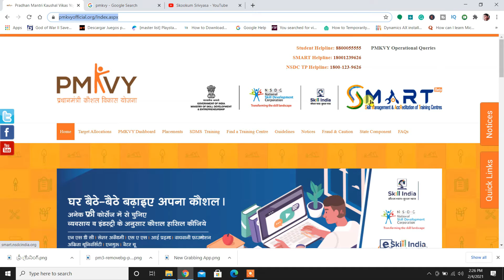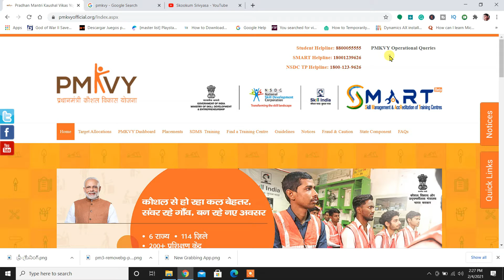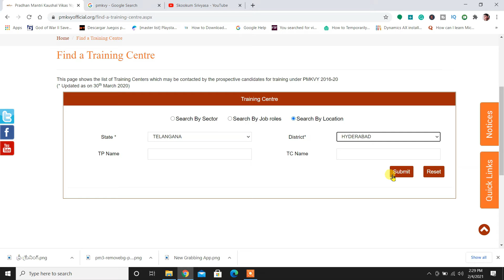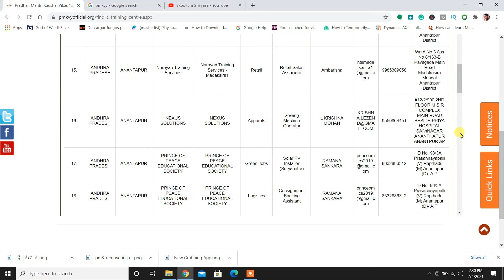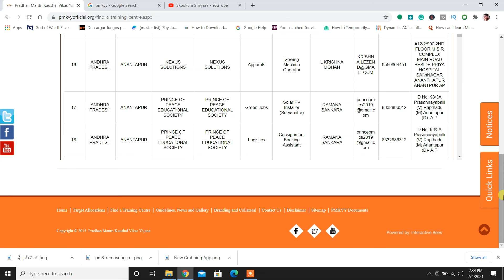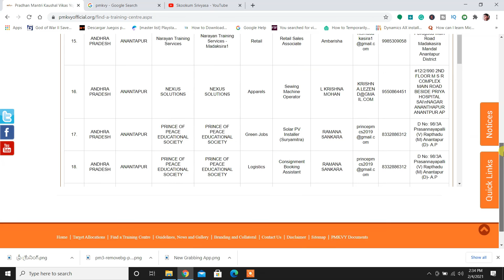ఫ్రీ ట్రైనింగ్ & జాబ్స్ in తెలంగాణ and AP || PMKVY Scheme details in Telugu ||Govt.Free Training-Job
This Video Explained about PMKVY Scheme details in Telugu, its Central Govt Scheme in which we can get free training with a certificate and job placement and as well as selected students get a stipend, etc.